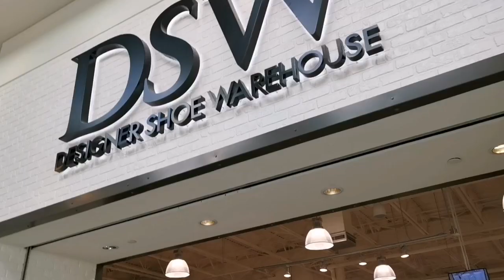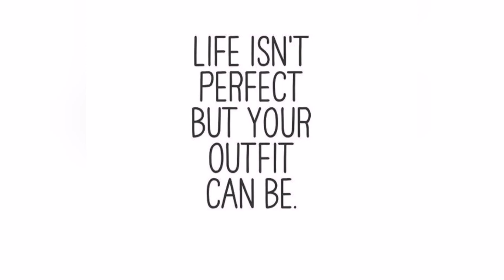Outlet mall shopping outfit ideas ootd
Green leggings size SMALL

glance eyewear sunglasses purchased at Winners (found similar pair Steve Madden)

White crew neck sweatshirt size SMALL

Green Nike Runners size 9

Urban Outfitters tie dye top size SMALL

urban Outfitters jeans size 27 ( similar to, not a great deal)

American eagle jeans size 3 ( similar to, purchased at Winners)

corelife grey baseball cap

mJKURlR&pdp=1